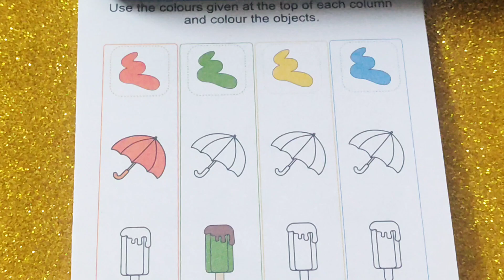colouring for kids |umbrella, ice cream colouring for kids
colouring book
colouring kids video
colouring book for children
colouring kids video for fun
fun video for kids
fun with colour

how to colour  ice cream
how to  colour umbrella
kids video
bacho ke colours learning
bacho ke liye video
coloring Video
how to learn about  colour
colours play with baby